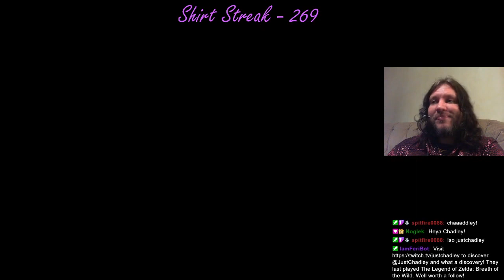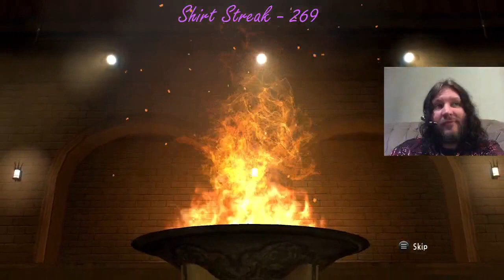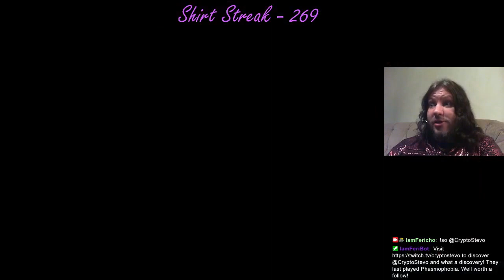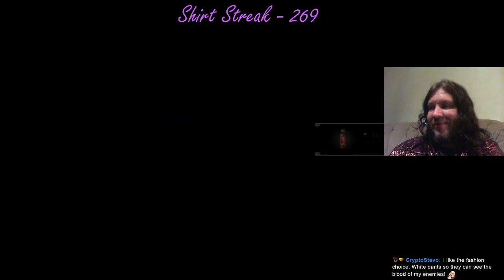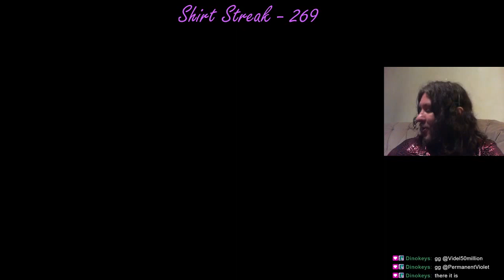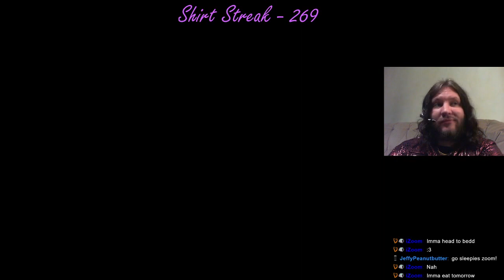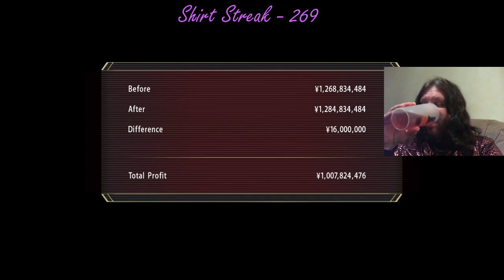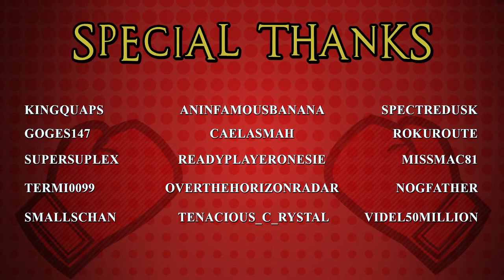Yakuza 0 - Part 19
Archived Stream - Part 19 of 21 of my Yakuza 0 playthrough.